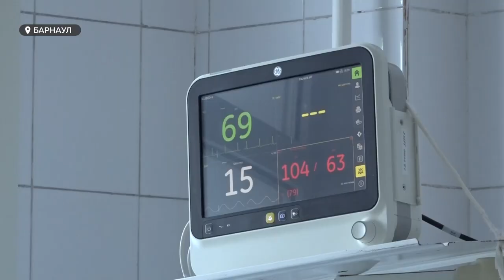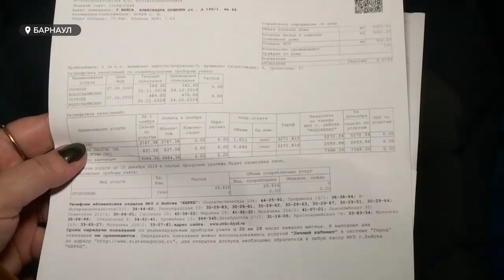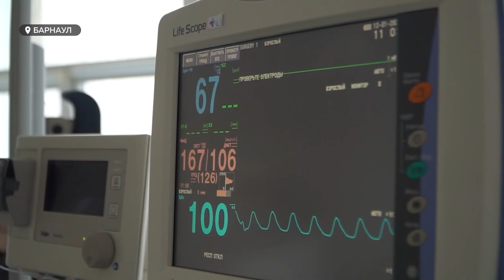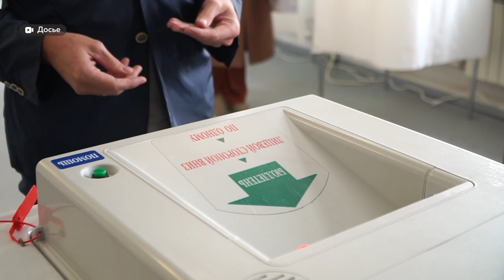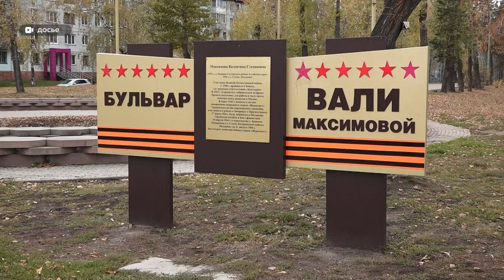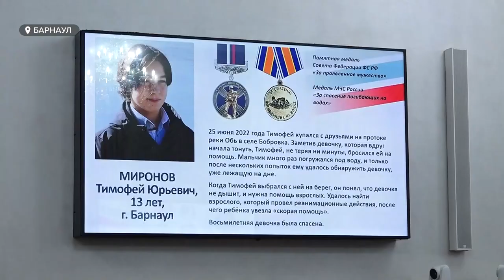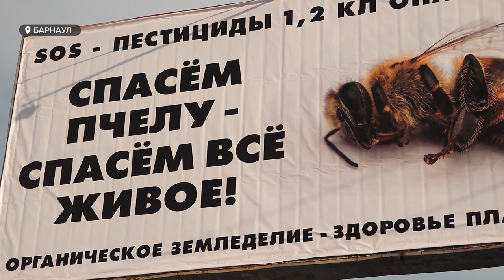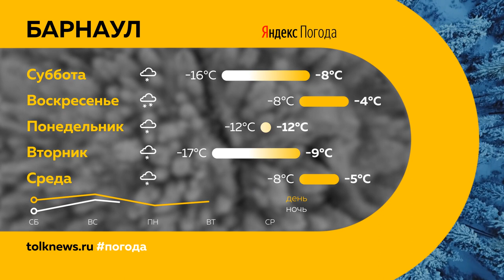«День с Толком». 31.12.2022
Смотрите в выпуске:

00:00 Анонс
00:26 Острые проблемы
04:00 Экономика
09:39 Законы
13:49 Выборы губернатора
16:07 Студеникин
21:19 Громкие дела
24:19 Доброта
27:46 Достижения "Толка"
31:30 Новогодние желания
34:48 Прогноз погоды